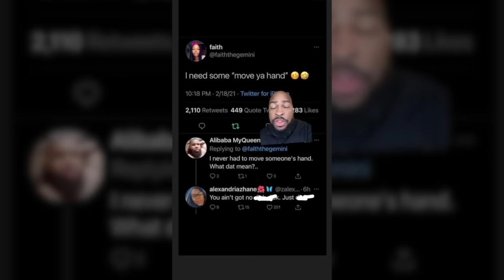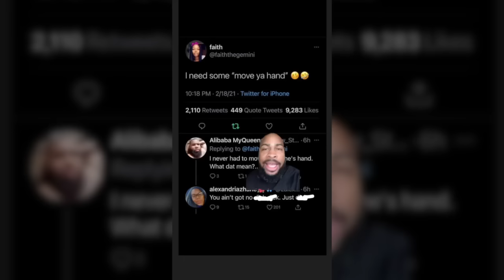Struggling Only Fans Models Kicked Out Of Mansion After Being Caught Squatting!